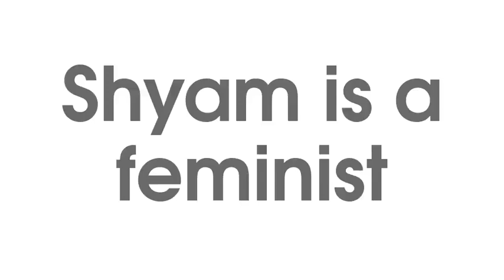Accent Challenge - Shyam 🇮🇳 is a feminist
Do you understand what Shyam is saying ?  (Indian) Accent Challenge.